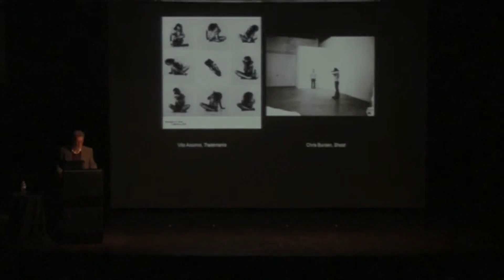How to Pronounce Carolee (Real Life Examples!)